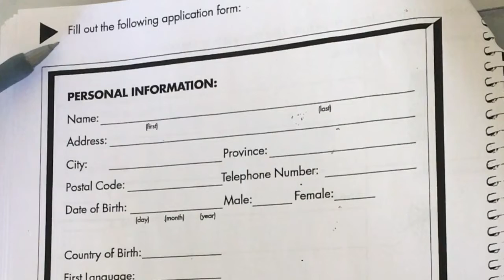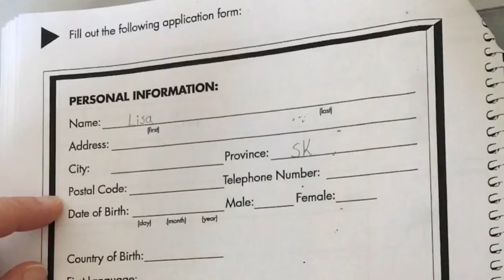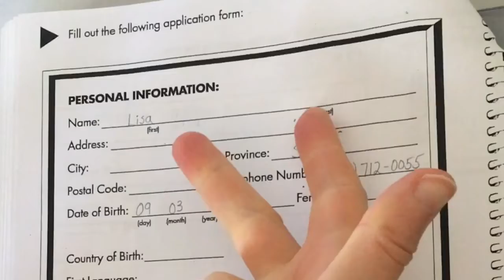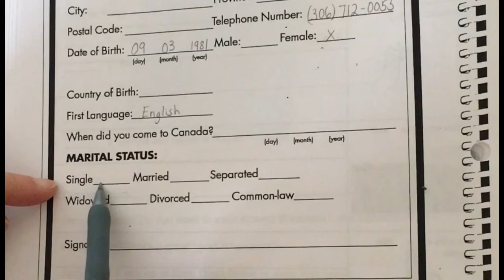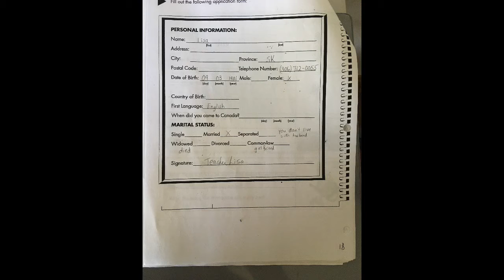Page 18 form